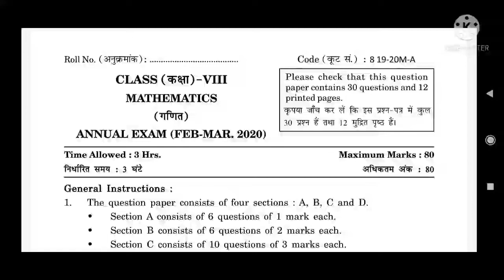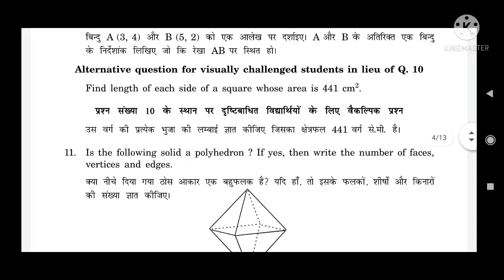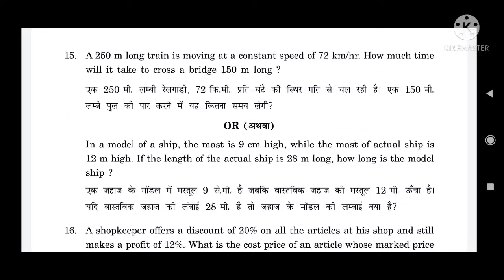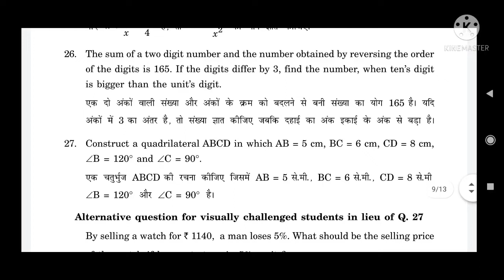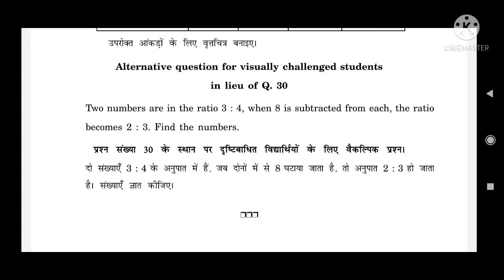DAV Class 8 Maths Final Exam Question Paper with Solution||2019-2020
Hello everyone
This video provide you the question paper of mathematics. Question paper is present in the video and answers are present in the pdf provided below. This video is helpful for DAV class 8th students who are preparing for their final exams.